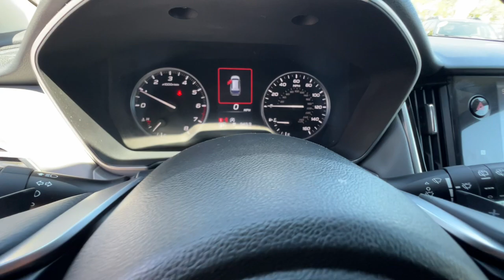2023 Subaru Outback Onyx Edition NV Northern Nevada, Reno, Lake Tahoe, Carson City, Roseville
Pre-Owned 2023 Subaru Outback Onyx Edition available at Lithia Subaru of Reno located in 2270 Kietzke Lane, Reno, NV, 89502. Servicing the Northern Nevada, Reno, Lake Tahoe, Carson City, Roseville area.

Picture yourself in the  2023  Subaru Outback.  Get outside and explore in comfort in this feature-rich Outback. Rugged, safe, and built to last, this capable compact SUV is your reliable partner on every adventure. Get the capability you've been dreaming of in this Outback. Our team will give you an outstanding test drive experience. Stop in today!